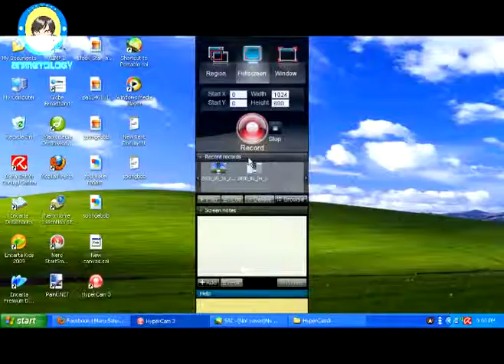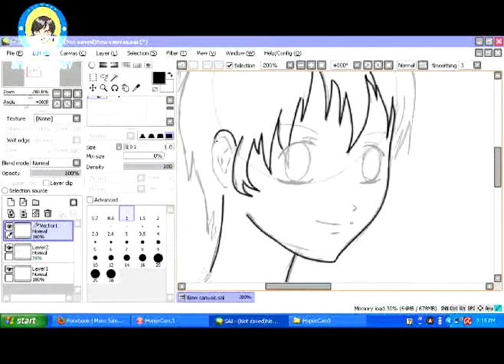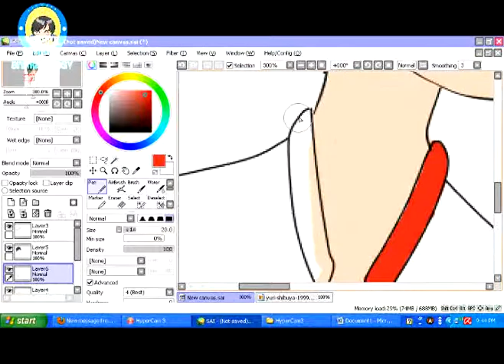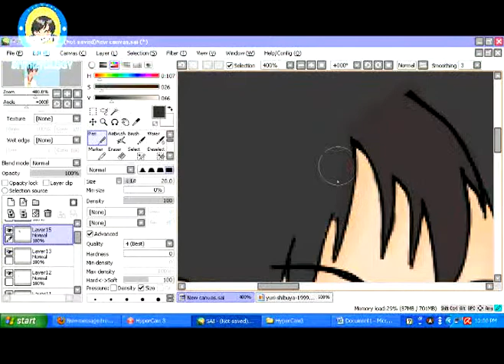Shibuya Yuuri Fanart